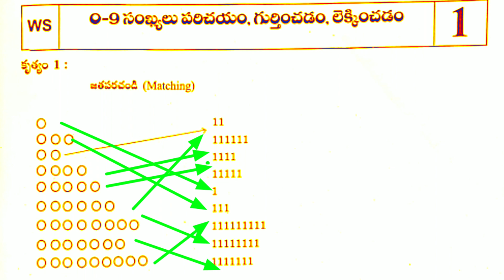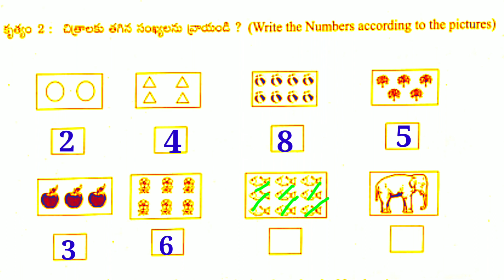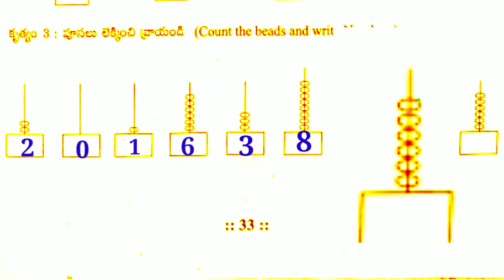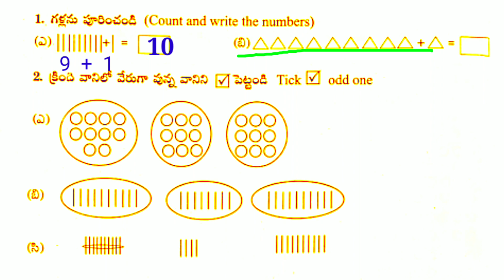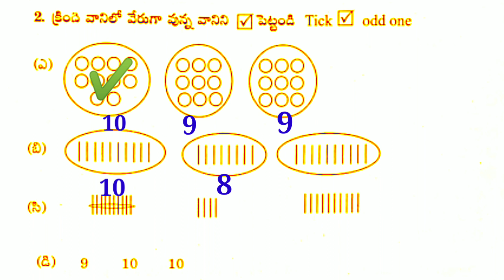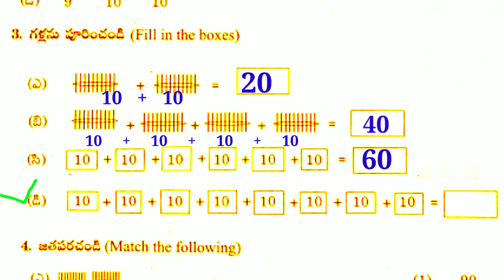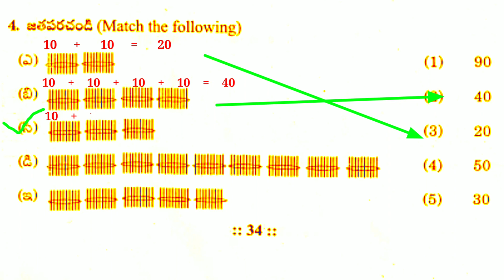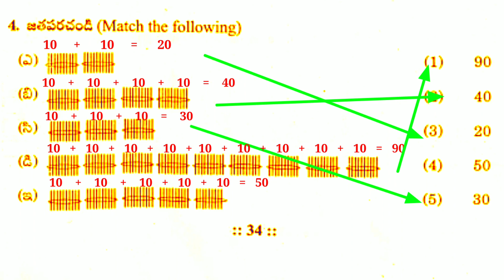Vidya varadhi, readiness programme, primary level 2, maths, worksheet 1, numbers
level 2 maths worksheet 1 #

# level 2 #

# Vidya varadhi #

# Vidya varadhi worksheet #

# Vidya varadhi worksheets #

# level 2 worksheets #

# maths worksheets #

# vidya varidhi level 2 #

# level 2 worksheet 1 #

# level 2 maths worksheet #

vaaradhi worksheet #

# worksheet 1 #

# varadi maths worksheet 1 #

# AP varadi videos #

apscert varadhi videos #

# readiness program maths ##

AP varadhi #

# Sri Veena biology #